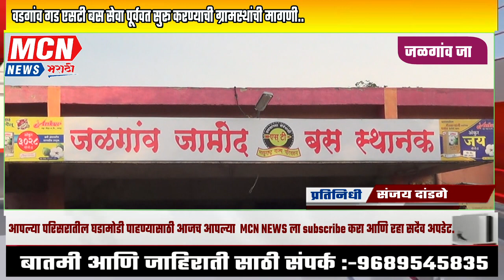वडगांव गड एसटी बस सेवा पूर्ववत सुरू करण्याची ग्रामस्थांची मागणी..